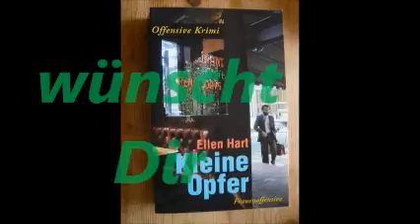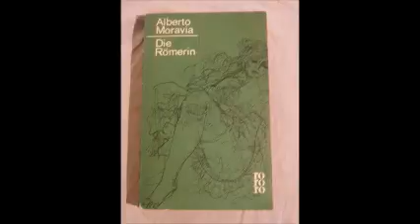Herzlichen Glückwunsch zum Geburtstag liebe Charlotte.wmv